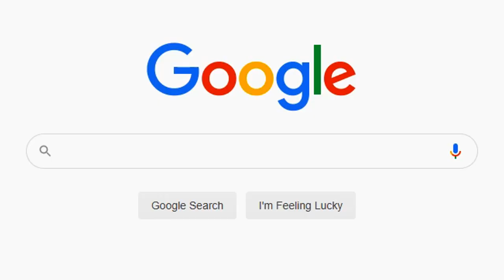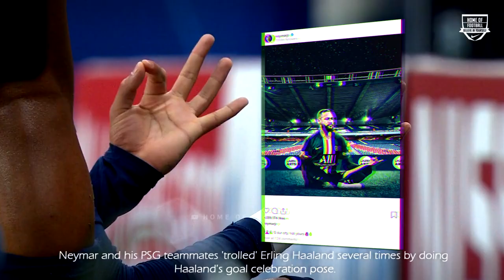Unbelievable Revenge Moments In Football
Home of Football ➠ Unbelievable Revenge Moments In Football

We hope, you will enjoy in our video!

Write down below in the comments what would you like to see in the next Home of Football videos.

Sometimes we're working 100+ hours to make video like this.

Outro song by Knox Hill.